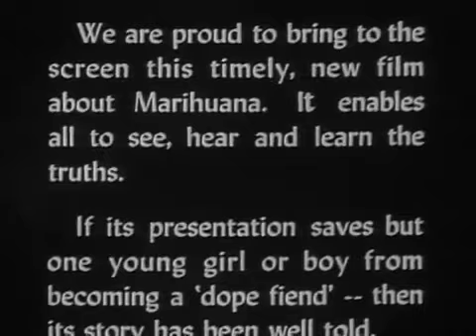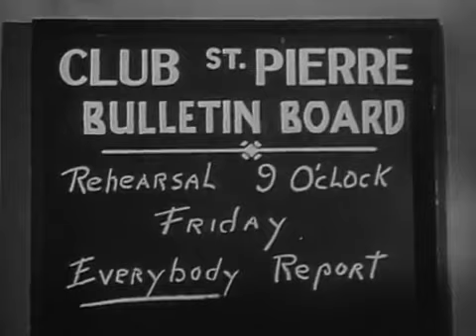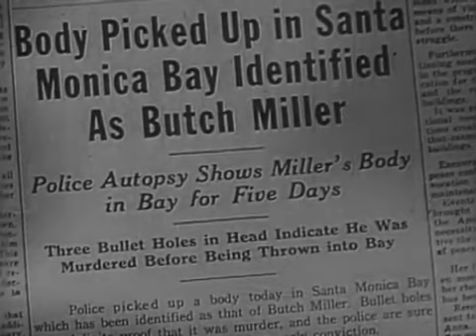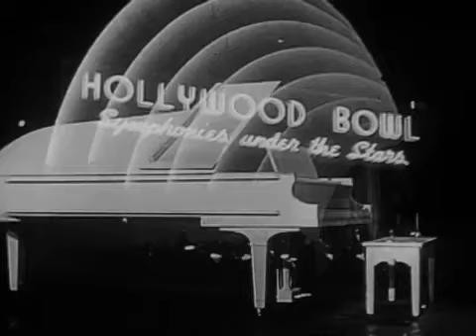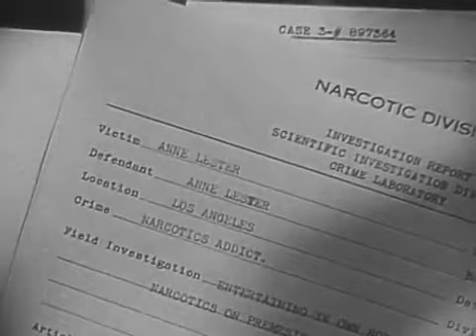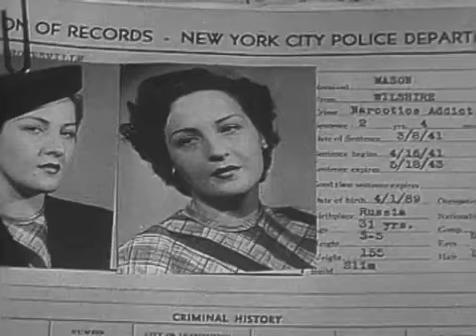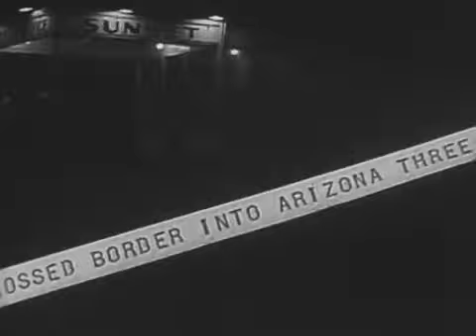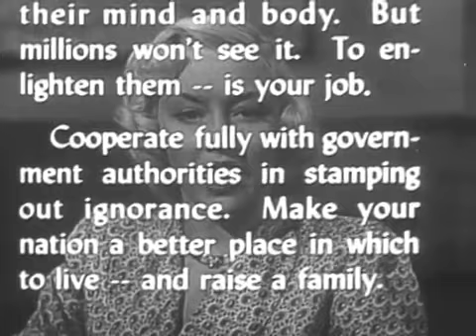She Shoulda Said "No!" (1949)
"She Shoulda Said 'No'!" (also known as Wild Weed; Marijuana, the Devil's Weed; The Story of Lila Leeds and Her Exposé of the Marijuana Racket; and The Devil's Weed) is a 1949 exploitation film that follows in the spirit of morality tales such as the 1936 films Reefer Madness and Marihuana. Directed by Sam Newfield (using the pseudonym "Sherman Scott") and starring Lila Leeds, it was originally produced to capitalize on the arrest of Leeds and Robert Mitchum on a charge of marijuana conspiracy. The film was issued under many titles; it struggled to find a distributor until film presenter Kroger Babb picked up the rights, reissuing it as The Story of Lila Leeds and Her Exposé of the Marijuana Racket. Its relative success came only after the promotional posters were redone and a story fabricated that the film was being presented in conjunction with the United States Treasury.